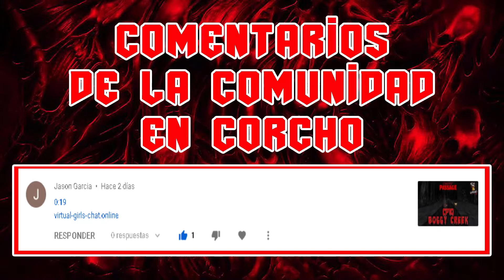Shrine 1 - MAP 01 - Rotten Caverns - GamePlay - Jugando a SHRINE el mundo de Lovecraft - En Corcho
Nos encontramos jugando a Shrine 1 - MOD de Doom 2 basado en el mundo del escritor H.P. Lovecraft lleno de penumbra y criaturas oscuras!

El nivel es el MAP 01 - Rotten Caverns